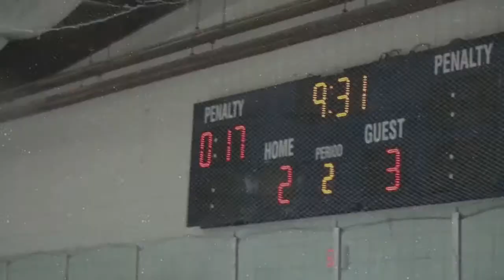SabercatsvCobras7812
Sabercats claw back once again  this time to take a 2-1 lead before they were shut down in the final two periods and dropped a 4-2 decision to the Cobras in Plymouth.  Puck Possesion, Puck Control and Puck Movement- 3 P's were lacking as was the Power Play.